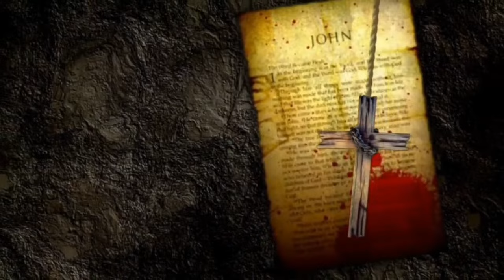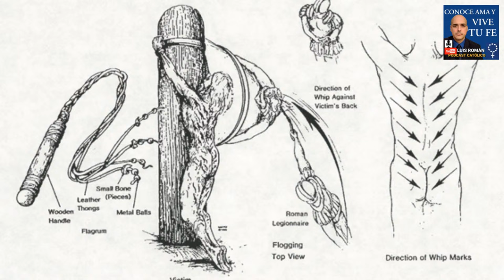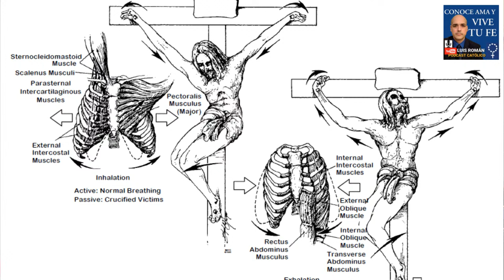😧 Misterio Y Ciencia 🤔 La Sábana Santa / La Crucifixión Punto De Vista Medico En Vivo Luis Román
La Misteriosa Sábana Santa de Turín nos revela detalles de la Crucifixión. Con la ayuda de la ciencia podemos entender aún mejor los dolores y maltratos que sufrió nuestro Señor Jesucristo por la Salvación Del Género humano. Luis Román nos explica los más recientes descubrimientos y como pueden fortalecer nuestra fe.

Telefono Academia De Latín Conoce Ama Y Vive Tu Fe 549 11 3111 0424 (WhatsApp o Telegram)